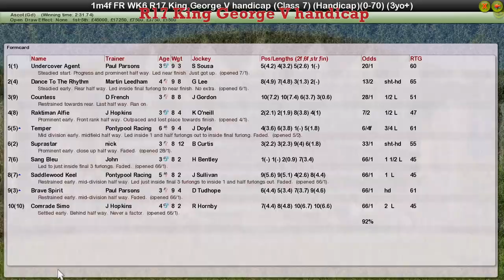FR WK6 R17 King George V handicap